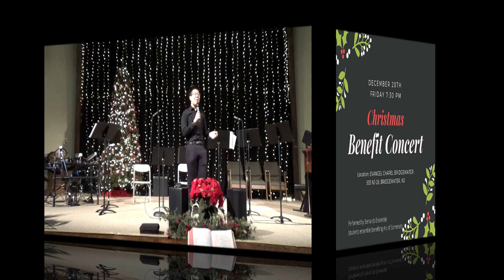Bernards Ensemble 2019 Christmas Benefit Concert Ms Karen Kowalski (opening speech)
Bernards Ensemble Christmas Benefit Concert on December 20 2019.
Congratulatory speech of Ms. Karen Kowalski, Director of Adult Service at Arc of Somerset County,

The Bernards Ensemble was founded in 2016, which initially began as a small group of talented student musicians who sought to share music with those with developmental disabilities. The ensemble strives to not only bring recognition to these people but also provide an effective pathway of communication and understanding through the joy of music. As children and adults with developmental disabilities are not able to attend musical concerts, the members aim to bring the concert to them.

Since then, the ensemble has performed numerous concerts and has been growing fast. Now with over fifty members from New Jersey, New York, Pennsylvania, and South Korea, the group plans on holding many more concerts into the future. Through this growth, the ensemble members hope to amplify their voices even further—that is, they wish to spread awareness towards mental and developmental disabilities and cultivate a deeper sense of community among those who may be affected by such disabilities and those who may not be.